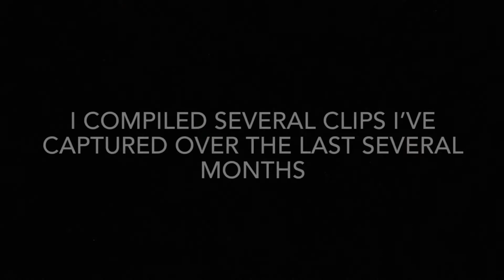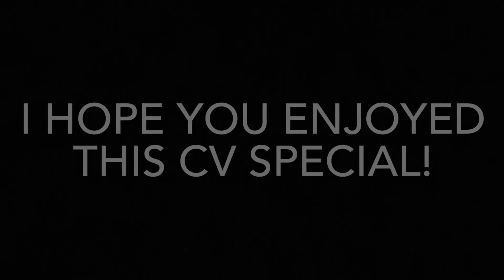Action In Corbin! EMD’s and GEVO’s on the CV! Bypassing Baxter Interlocking Tower! All That & More!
In todays adventure, we see several clips I’ve shot over the last several months. We see both E090 and C090, severs R615’s, a manifest and more. We also see a Highrail in action, see the old L&N double track bridge at Baxter in use as well as the Baxter Signal Tower. I attempted to use audio to overlap some of the drone footage, so let me know what you guys think and if I should do something similar in the future. I hope you all enjoy!